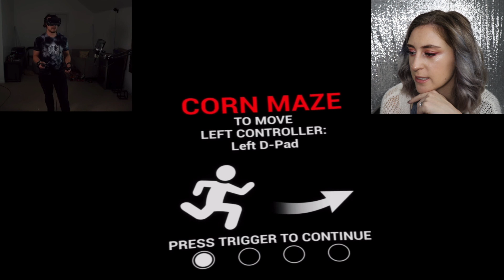Reacting To Markiplier VR Escape the Corn Maze 😱🌽🔥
Me being scared of VR machines on fire chasing you while you try and collect keys to get out! Markiplier is in the driver seat because, hello I can't afford VR, and also hello I would be way too scared stiff to even move and that wouldn't be a funny video. I react to Markiplier trying to escape from a corn maze (which isn't surrounded by corn but by fences?) while a fox robot thing that is lit on fire tries to catch him and foil his plans for escape.

Camera Used: Canon Rebel T7i
Editing System Used: Final Cut Pro X
Editor: ME!!

Give my other socials a follow if you like me and my content:

And now TikTok!! @jordanmelklein